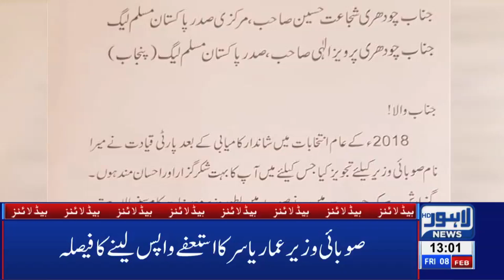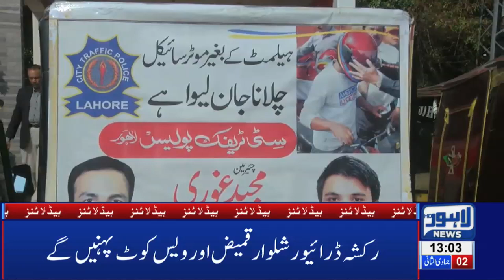01 PM Headlines Lahore News HD – 8th Feb 2019